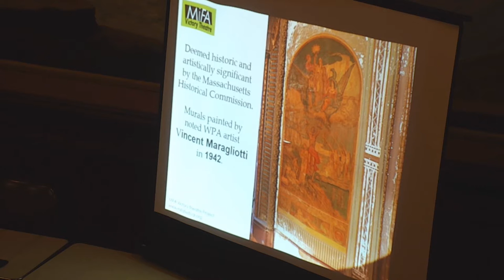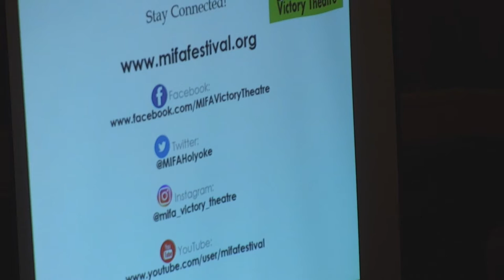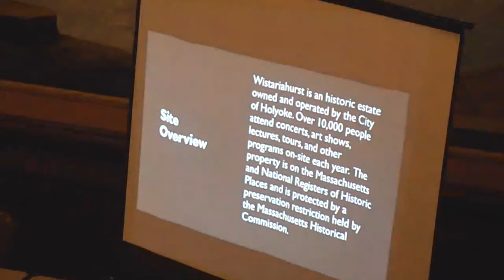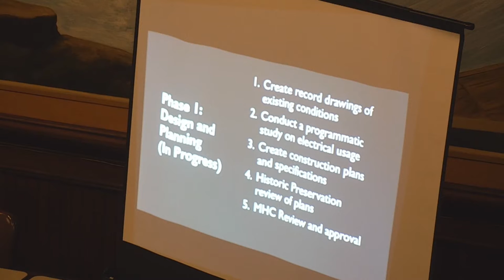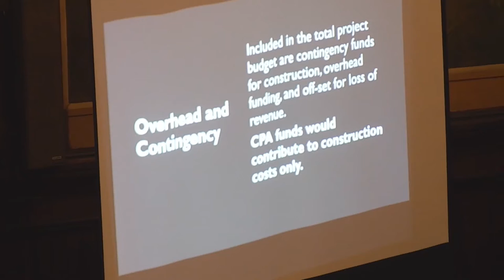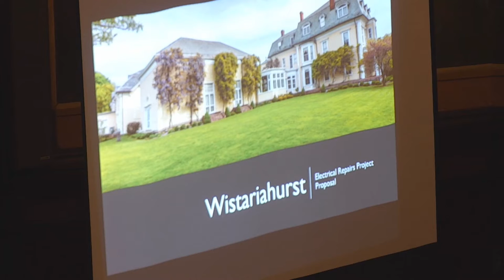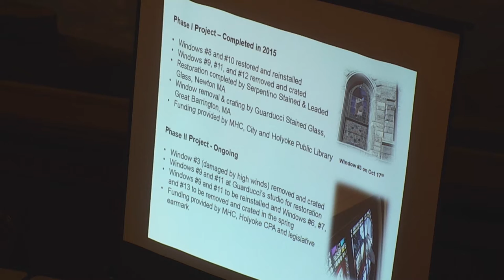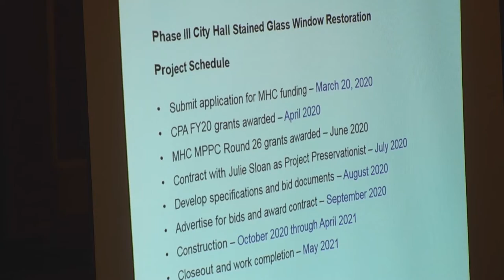Community Preservation Act Committee 1/15/2020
Agenda:

Item 1: FY20 Historic Applicant presentations & Questions (10 min. per applicant)

– Armory, Marcos Marrero & Ben Murphy – Request: $400,000

– Victory Theater/Murals, Kathy McKean & Don Sanders – Request: $100,000

– Wistariahurst Electrical Upgrade, Kate Preissler – Request: $104,500

– Holyoke Merry-Go-Round Horse Restoration, Maureen Costello and Jay Ducharme – Request $26,170 ($6,543 per horse)

– Stained Glass WIndows Restoration (Phase 3); Bob Peirent, Holyoke DPW, Olivia Mausel, Friends of City Hall – Request: $80,000

– Jackson St First Time Home Buyer; Matt Mainville / Sarah Meier-Zimbler, Holyoke Housing Authority – Request: $200,000

– Armour & Co Restoration; Denis Luzuriaga – Request $90,000

Item 2: Other Business (if time)